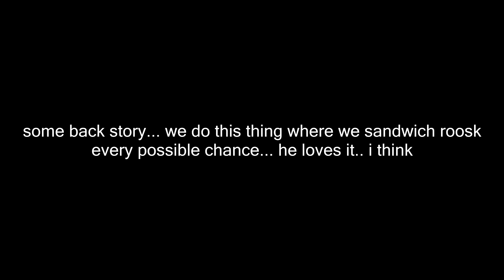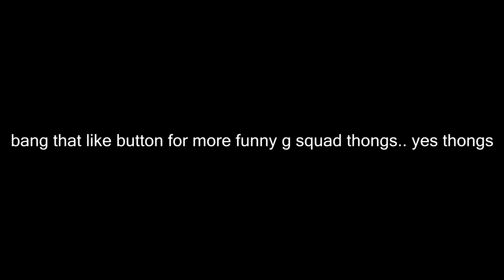Sim With G Squad - Funny Moments - War Thunder SB Gameplay